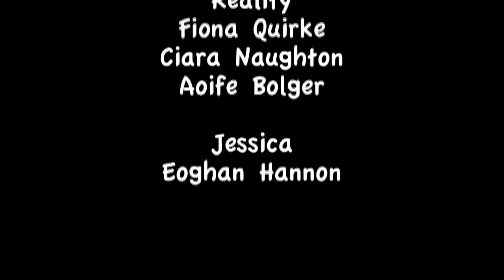Knock me Out jes media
TY project 2012 colaiste iognaid media class